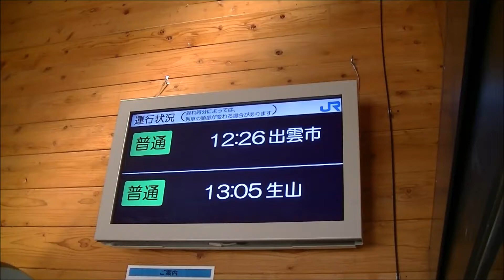キハ47形(姫路色+タラコ)&キハ187系スーパーおき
135D 普通 出雲市行き
3002D 特急スーパーおき2号 米子行き
キハ47は141+3012です。